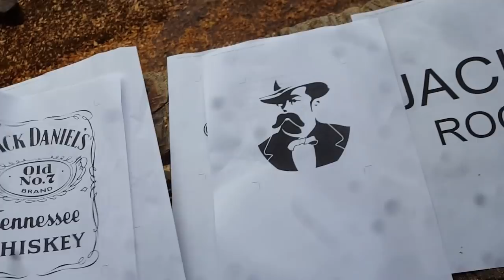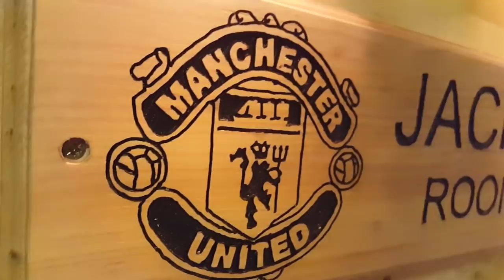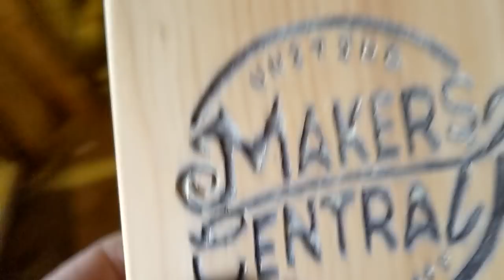Aldi Workzone Trim Palm Router Projects - Plaques, Signs & Lamps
Trim router projects with many uses, some tricks and tips for simple and easy trim palm routing. Aldi Workzone a great router that Im finding hard to beat, seriously tough tool.

Find a image you like and then print it out, these were all mostly scraps and offcuts and fitted on an A4 sheet. I used the PVA glue method to attach the designs and let them sit until the glue was dry. Warmer it is, the quicker the glue dries, however dont force them as you risk cupping or bowing your timber.

Using the trim router fitted with a reducing collet and a 10 degree CNC bit set to a depth of about 5mm you carefully cut out the areas of your design that you want to remove. Inset or outset, both give good results, outset can look really good.

Once youre happy and youve removed all timber I use a sander to remove the rest of the paper residue.  If youve got a compressor and airline to blast out the  compacted sawdust thats great, otherwise youll be using a pick or something with a point. The router bits are good for this.

I use the mini pencil blow torch a lot, you can quickly run it over the top and itll take the edges of the wood or you can hold it on for a deeper burn and for filling in areas of your design.  Think about getting a pyrography pen for getting in deep into a design.
Micro Pencil Blow Torch (buy two)

On some I used a paint with an included primer, i wish i hadnt, its too thick and can gunk up when its being sanded off.
Other finishes were done with polyester resin and added pigments and fillers. Ill do an up to date video on this soon including using silicone moulds